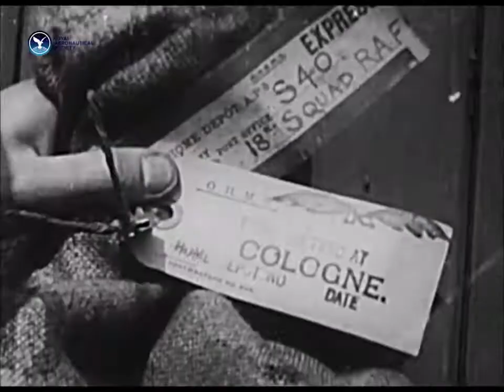RAF Airco DH.9 Hawkinge-Cologne 1919 aerial postal service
The Airco DH.9, also known after 1920 as the de Havilland DH.9, was a British single-engined biplane bomber developed and deployed during the First World War.
video by Shell International Limited via the National Aerospace Library